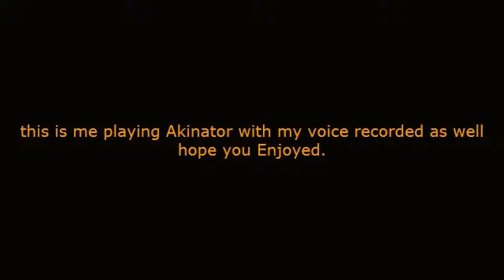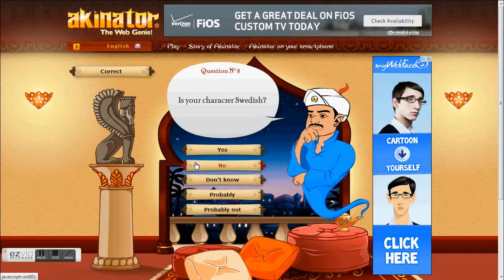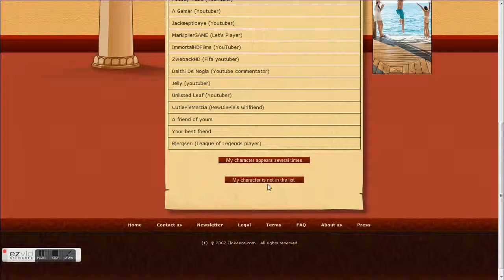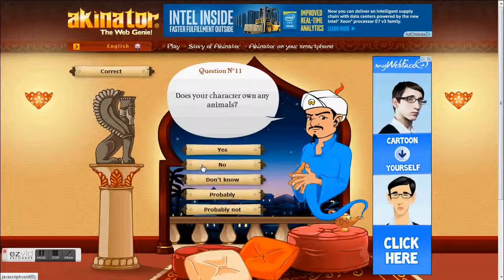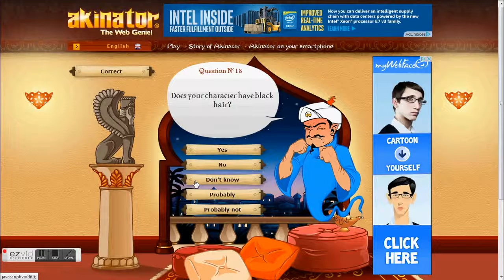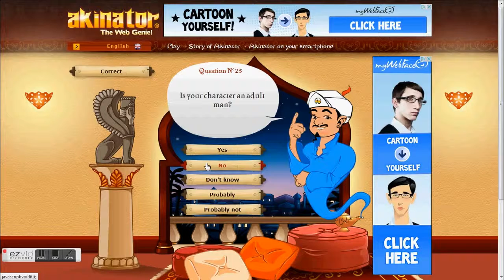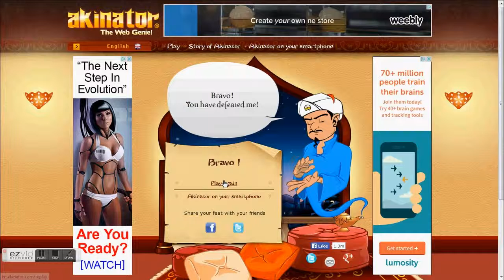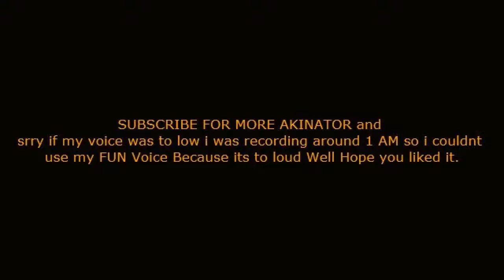Akinator How To Beat him at his game of Questions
i use EZVID Free way of making and Editing youtube Videos.